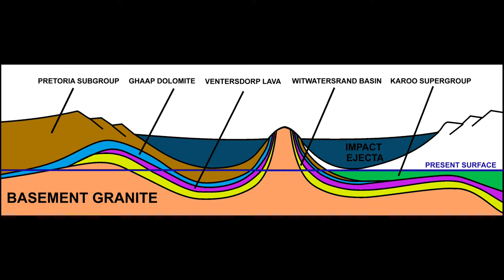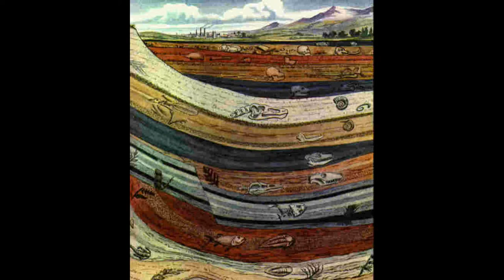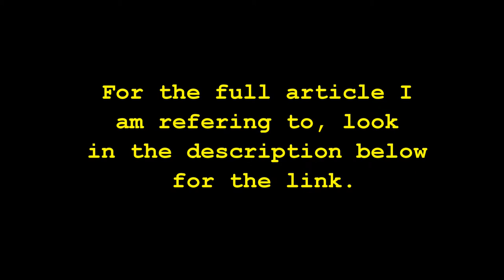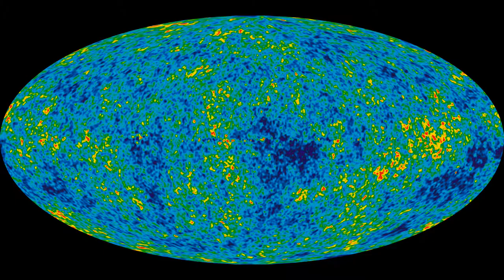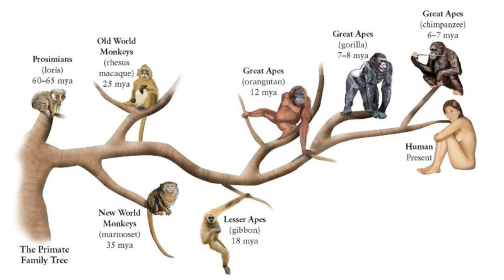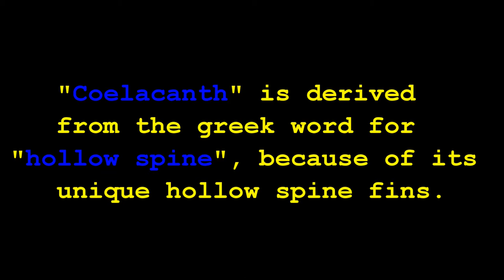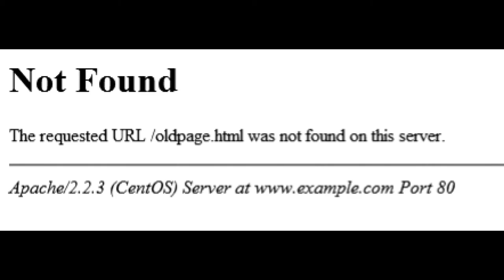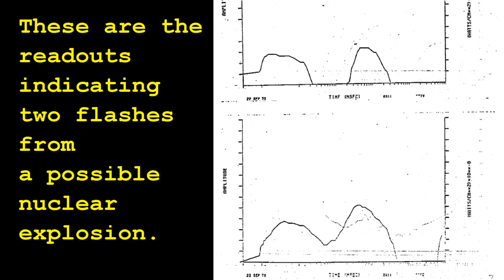5 Things About South Africa - Tortoise Water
A few lesser known things about South Africa.
I grew up and still live in South Africa, so these were particularly interesting to me.

I have tried to remain as factual as possible, but this video is not meant to be a defintive account of the events, places or creatures mentioned.

Generally the information came from Wikipedia as well as:
timelive.co.za article by Eric Bolsman (as mentioned in the video)